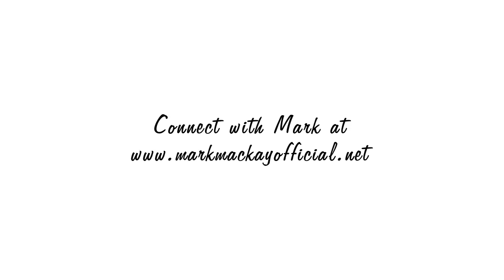Deering Woodroom Sessions - Mark Mackay performs "Better In Love"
Country singer and 6 string powerhouse Mark Mackay gets dusty in the Woodroom, using a Goodtime Six banjo to perform "Better In Love".